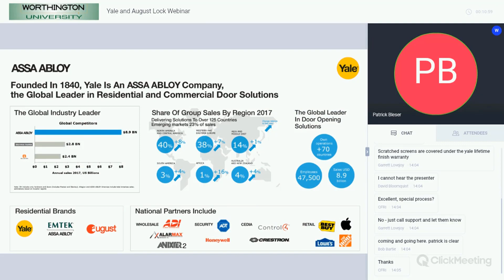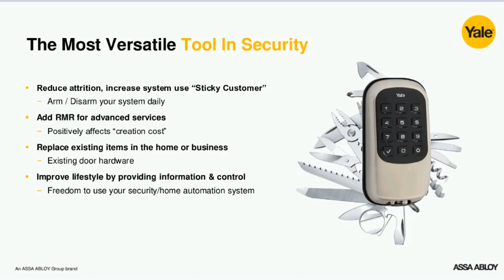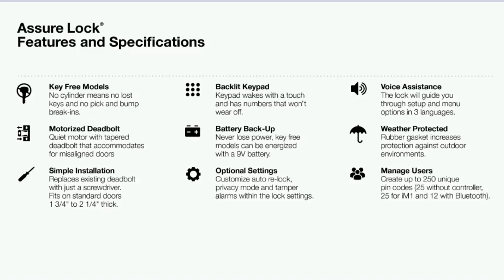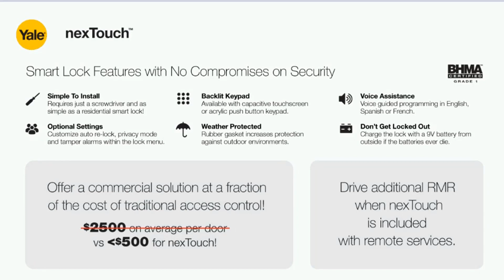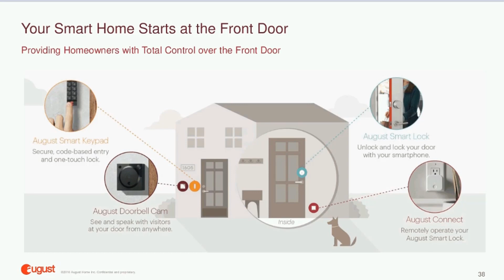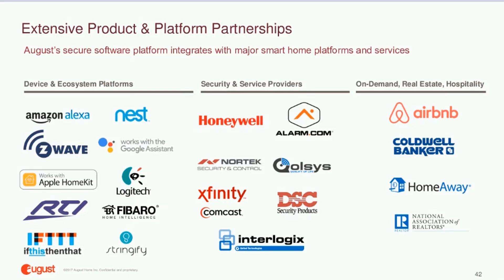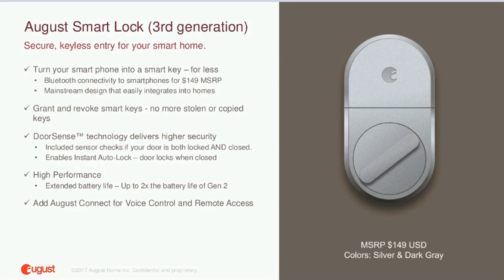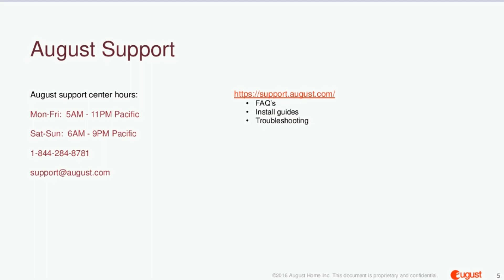Yale and August Lock Webinar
Please Join Patrick Bleser and Mike Buckingham from ASSA Abloy as they give a thorough overview of the Yale and August lock product line!